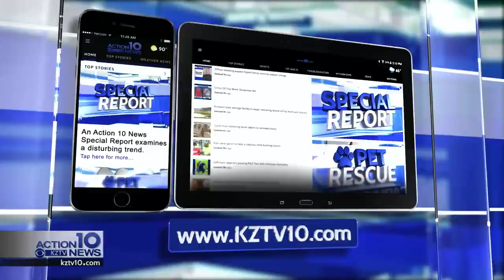Movies Inc. breaks ground in Aransas Pass